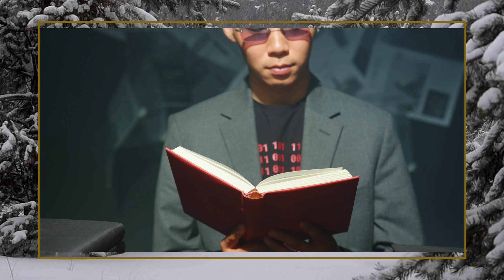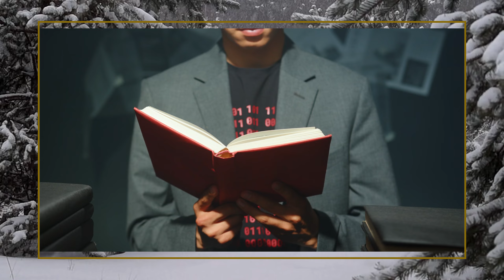Qiso aad u xikamd badan oo ku saabsan 3 wiil iyo aabahooda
waxad iga heleysiin video ku sabsan sida wax loo naqshadeyo ayado la isticmali doono program kala duwan sida archicad , twinmotion , artlants,revit
waxana ku naqshadeyna
jibsinada , qurxinta guriga gudihiisa iyo dibadiisa
iyo itas iyo in kabadan welcome